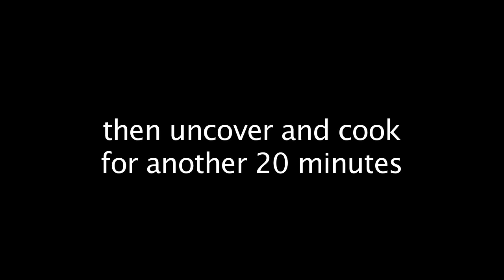Simple Italian Lamb Sweet Pepper Stew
How to make a simple, delicious Italian lamb sweet pepper stew.

Ingredients:

1 kg Leg of lamb (boned)
2 large red peppers
2 large yellow peppers
1 garlic bulb
1 good bottle of white wine
olive oil
salt
pepper

Trim any fat from the lamb, then cut into 1/2 inch sized cubes. Heat a splash of olive oil in a frying pan then brown the meat. When brown, put to one side. Add a splash of the wine to the pan to deglaze the juices. Add this along with the meat to a hob-safe casserole dish.
Slice the bulb of garlic whole across the middle, then add to the pot.
Seed and slice the peppers, then add these to the meat and garlic.
Season with salt and pepper, then pour over the bottle of wine.
Cover and cook in a pre-heated oven for 1 hour, then uncover and cook for a further 20 minutes or so to reduce the sauce. The lamb should be tender in a beautiful rich sauce - not too much liquid.
Serve with pappardelle and torn basil.